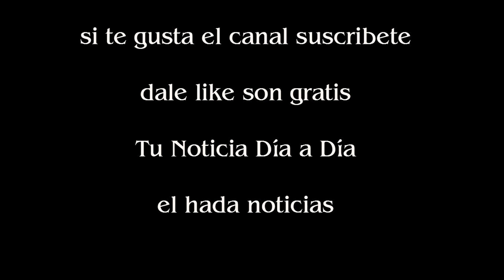Cazadores furtivos mataron uno de los últimos elefantes de colmillos gigantes